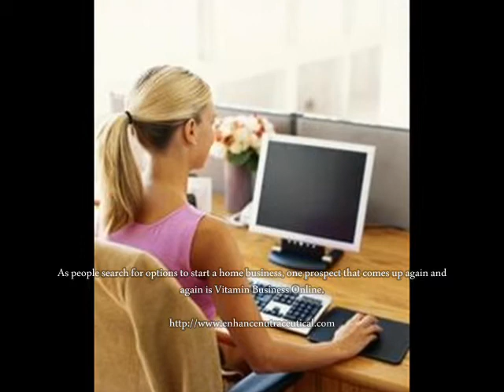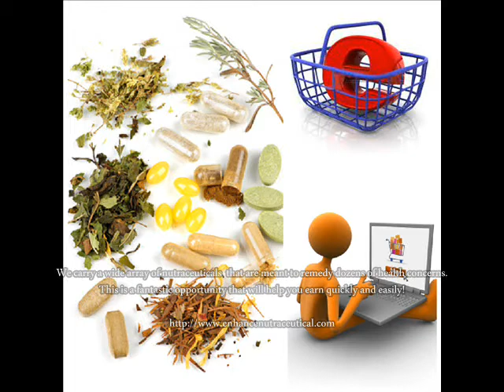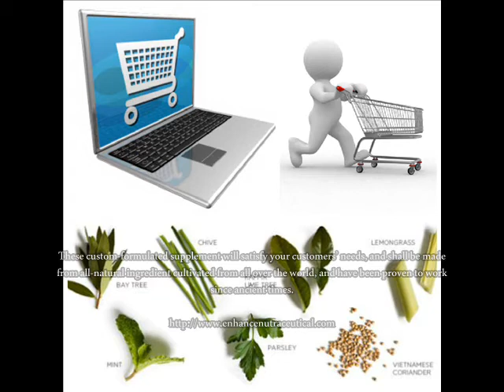Vitamin Business Online?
Did you know that the health supplements market is worth 110 billion dollars in 2010? This industry is projected to grow by as much as 27% in the year 2014. Now is the best time to penetrate this highly lucrative industry.

And THIS IS YOUR CHANCE to build your very own health supplement business! At EnhanceNutraceutical.com, you can make amazing profit with hot selling health supplements from the most credible suppliers in the industry!

We offer 3 options for our partners.

First, we are inviting DISTRIBUTORS who will be allowed to sell our proven hot selling health supplement products.  We carry a wide array of nutraceuticals  that are meant to remedy dozens of health concerns.  This is a fantastic opportunity that will help you earn quickly and easily!

Second, we offer PRIVATE LABEL RIGHTS to enterprising partners who wish to brand our top-of-the-line products as their own.

And third, we also offer CUSTOM FORMULATION, where our team of experts create the ultimate product to launch your brand.  These custom-formulated supplement will satisfy your customers' needs, and shall be made from all-natural ingredient cultivated from all over the world, and have been proven to work since ancient times.

If you want to partake of a 110 billion dollar industry -- and growing -- then consider being our partner, TODAY! now!